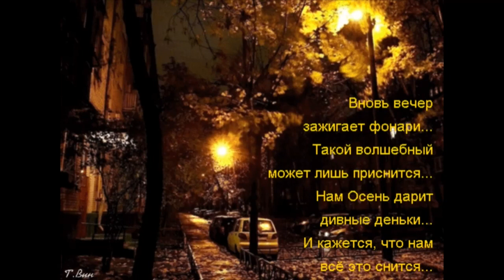Добрый вечер Надежда Одношивкина Осенний Лист